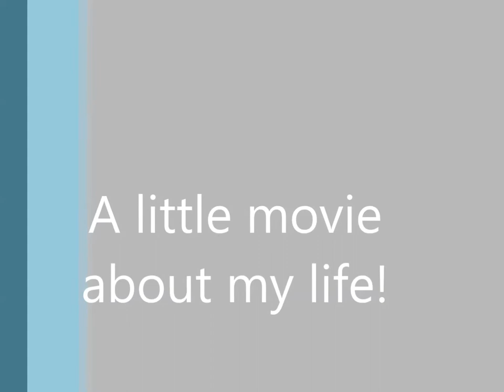ISDC film Jeroen Smits